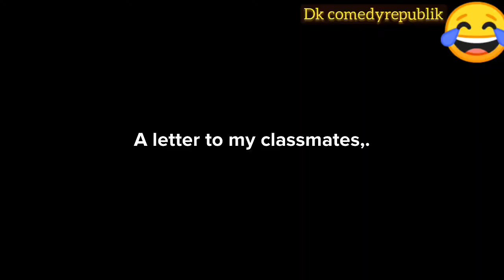A letter to my classmates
Brodakatty x Spoken words:   A letter to my classmates .cartoon video episode 2